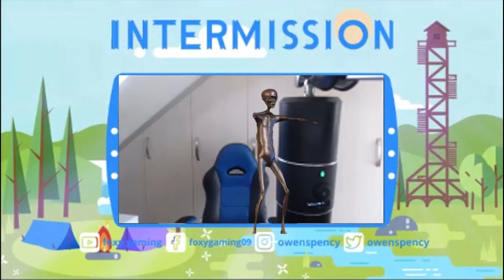Howard The Alien Dances on Foxygaming09's Stream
Howard the Alien is at it again, this time on Mixer streamer foxygaming09's Channel.